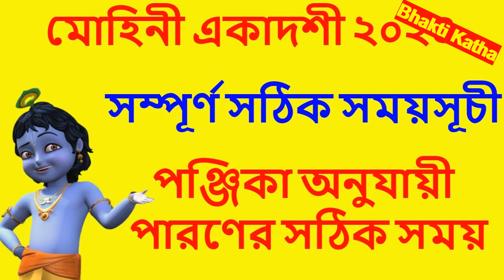মোহিনী একাদশী ব্রতের গুপ্ত রহস্য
মোহিনী একাদশী ব্রতকথা ও ব্রত মাহাত্ম্য, mohini ekadashi vrat mahatmya katha, mohiniekadashi2024, mohini ekadashi brotokotha, mohini ekadashi 2024, mohini ekadashi Vrat Mahatmya Katha, মোহিনী একাদশী ব্রত কথা মাহাত্ম্য ২০২৪, মোহিনী একাদশী ২০২৪, মোহিনী একাদশী ব্রত কথা, মোহিনী একাদশী ব্রত, mohini ekadashi